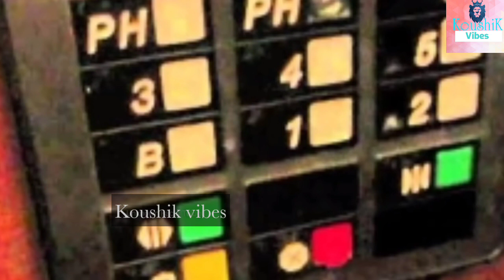ఈ దేశంలో కుక్కని కొడితే 5 ఏళ్ల జైలు శిక్ష అంటా!! || Episode 24 || koushik vibes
watch my previous episodes

Interesting facts all episodes